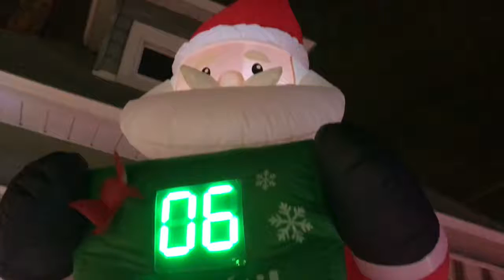Christams Lights 12-18-16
Lights around the neighborhood

SC: jay-martinez26